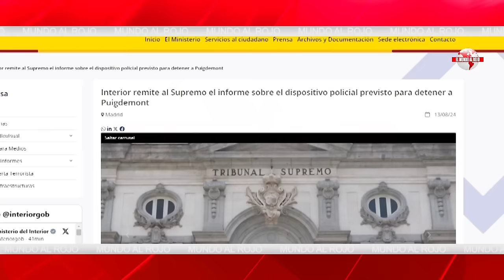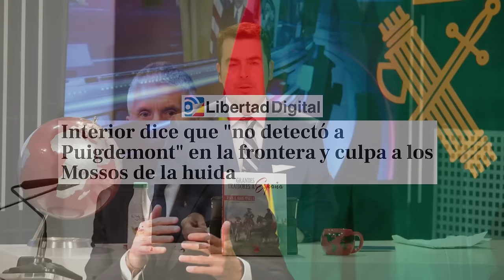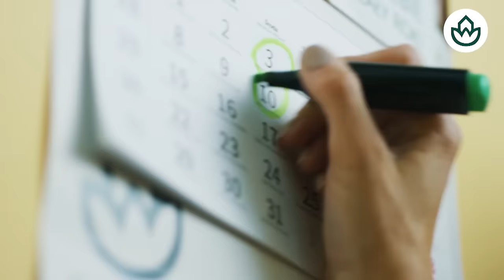Jesús Á.Rojo🔴¡ALERTA ROJO EN EL CNI!🔴Las purgas de Sánchez lo dejan sin operatividad en Cataluña🔴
¡Alerta Rojo en el CNI! Descubre las purgas de Sánchez que dejan al Centro Nacional de Inteligencia sin operatividad en Cataluña. No te pierdas los detalles en Distrito TV.